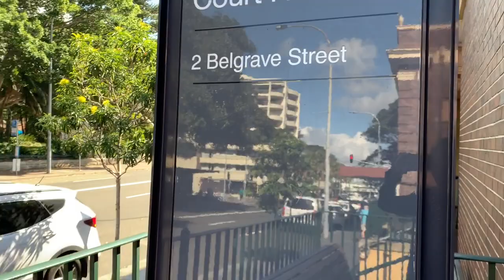TRANH CHẤP TÀI SẢN VỢ CHỒNG |TOÀ ÁN ÚC |CUỘC SỐNG ÚC